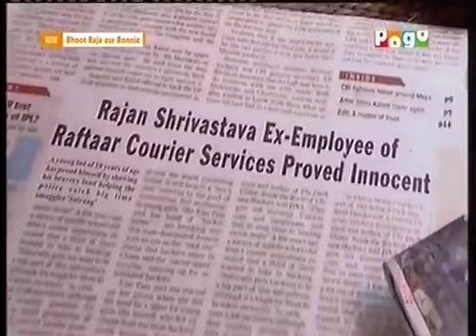bhoot raja our roni in hindi netwarking movie new 2018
bhoot raja our roni hindi netwarking movie